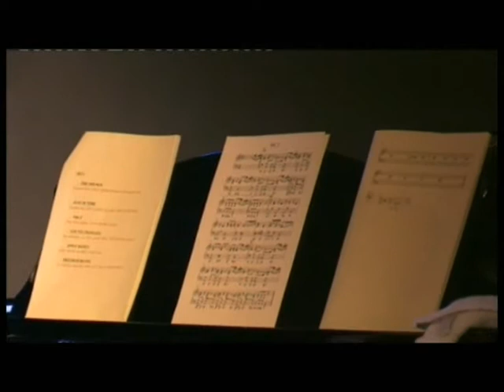Mr. T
Tijdens het concert "Flying Home" van 5 mei 2008 speelden Frits Landesbergen en Johan Clement het prachtige nummer "Mr.T".